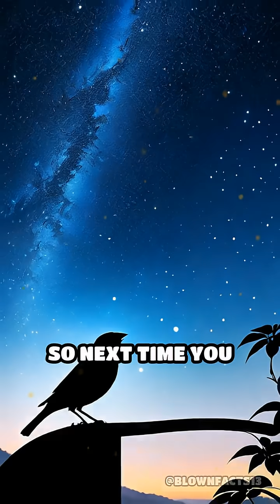How Birds Read the Stars to Find Their Way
Did you know some birds navigate by reading the stars? Discover the mind-blowing science behind avian star maps!